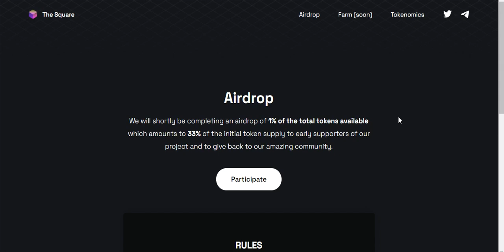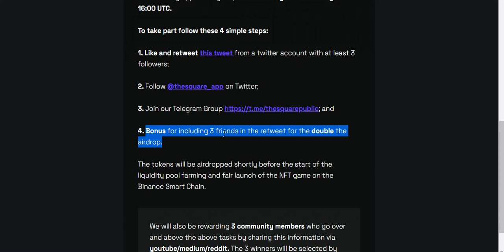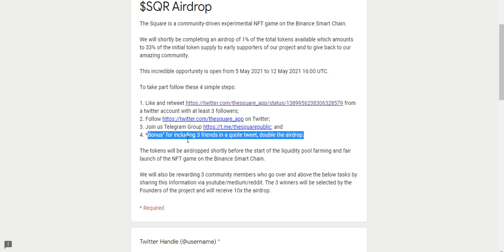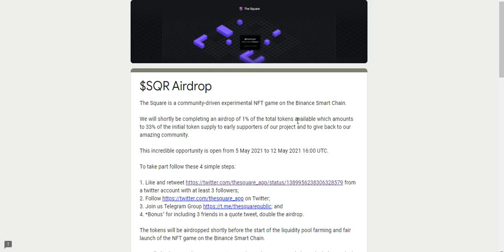Join Square Airdrop ! Get SQR Tokens Free ! Don't Miss ! No KYC !Join Fast !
Assalamualaikum